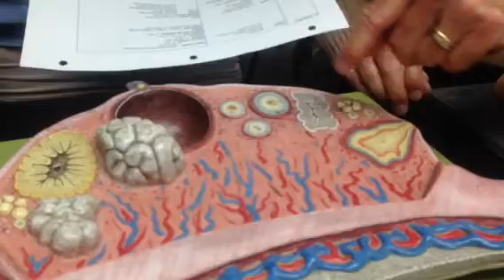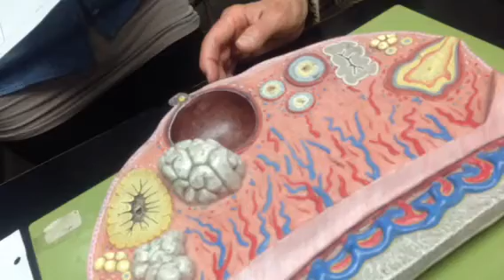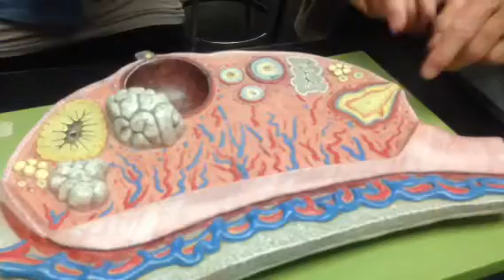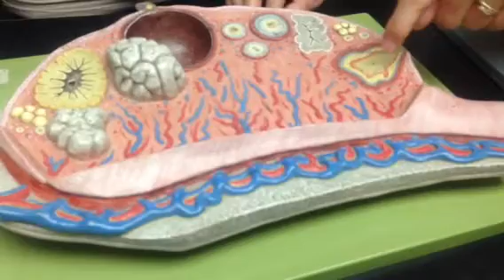Anatomy of an Ovary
Model of an ovary